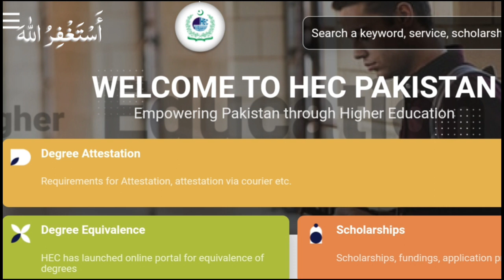MA MSc 2023 Admission for Fresh Students | PU, UOS, IUB, GCUF etc